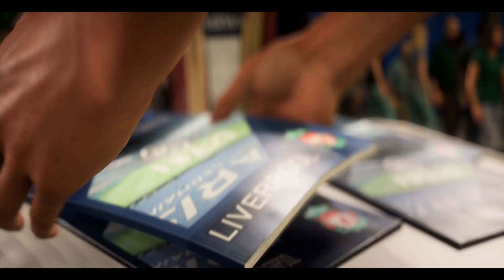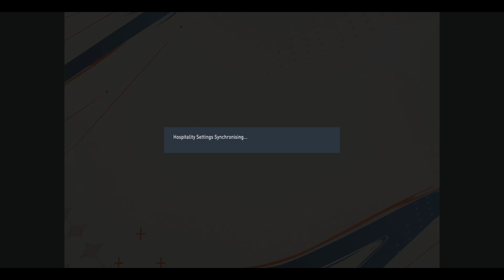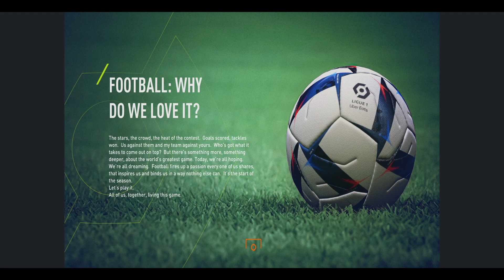Meet Juan Pablo!!!! My career ep.1 - FIFA 23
I hope you Enjoyed my First Time playing FIFA. Please leave any helpful info in the comments.